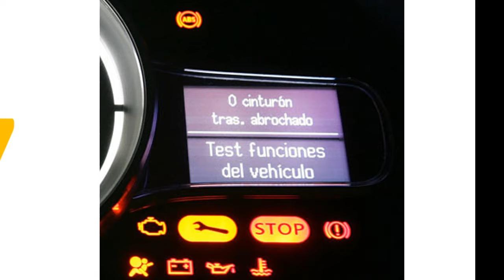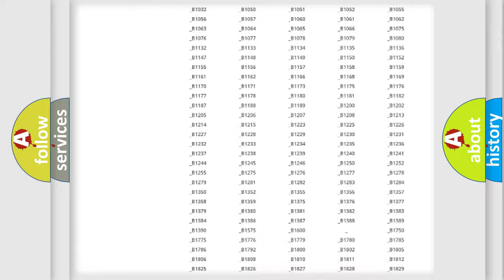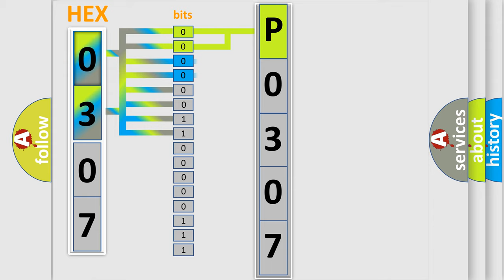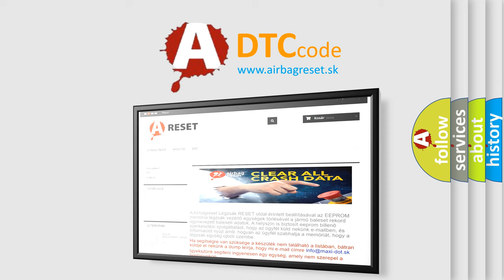DTC Mercury P0307 Short Explanation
Contents:
0:21 Basic DTC analysis according to OBD2 protocol standard.
1:48 Insight into programming
2:58 A diagnostically understandable description of the Diagnostic Trouble Code
3:05 Basic error definition

Make:
Mercury
Code:
P0307
Definition:
High Speed CAN Communication Bus
Description: